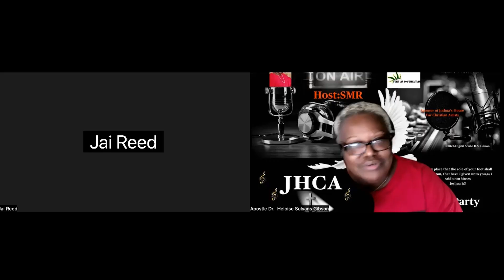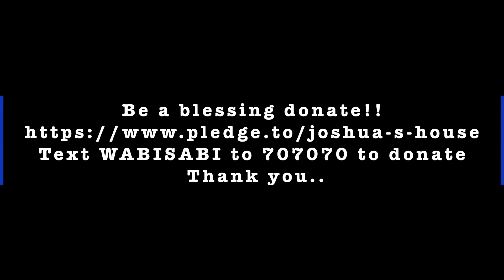JAI REED Joshua's House For Christian Artists INTERVIEW 6 23 23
Join host SMR of Joshua's House for Christian Artists on a Gospel Music journey with JAI REED. Celebrating our Christian lifestyle as testimonies are shared about each song. Worship shifts the atmosphere for the entrance of peace.